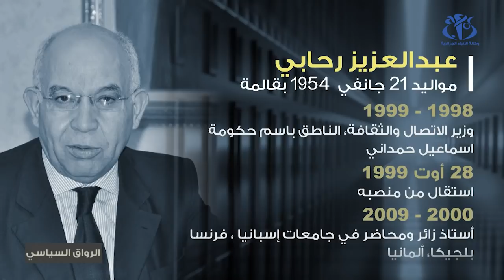عبدالعزيز رحابي ضيف "الرواق السياسي"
الجزائر (وأج)- الدبلوماسي والناشط السياسي عبدالعزيز رحابي  ضيف  برنامج "الرواق السياسي".